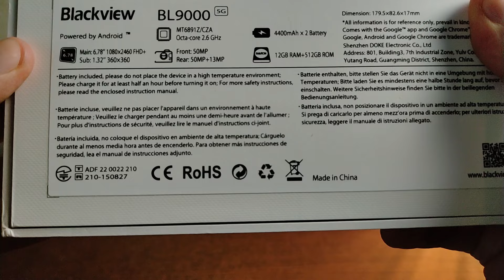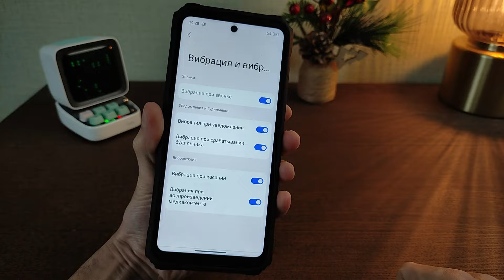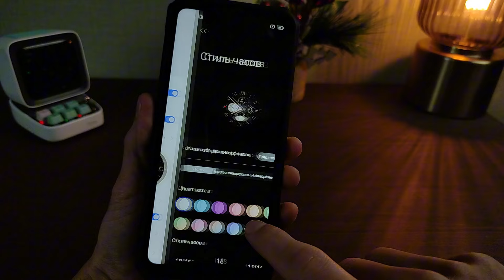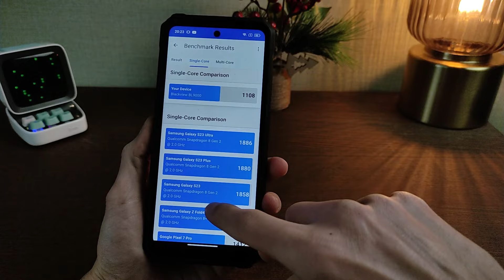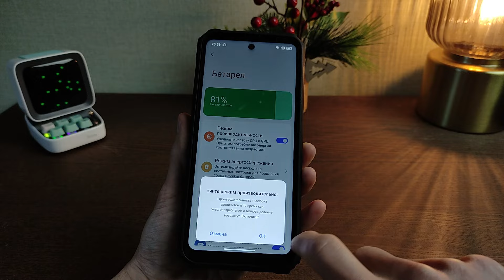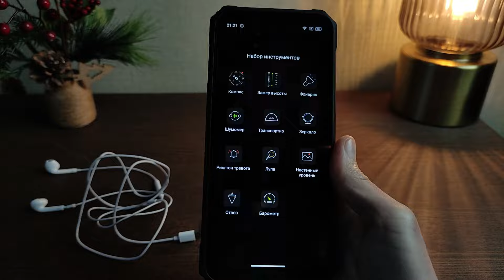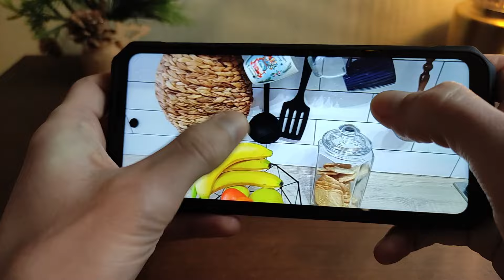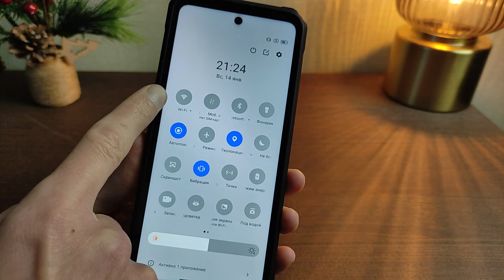ПРОЧНЫЙ ТОП🔥 Blackview BL9000 5G - 2.4K, 120 Гц, Dimensity 8020,12Гб/512 Гб UFS 3.1, 8800мАч -120 Вт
Обзор новинки защищенного смартфона Blackview BL9000
🔖  Выгодное предложение с 17 по 19 января
(Первые 500шт по цене $299.99, и первые 100 заказов - AirBuds 8 в подарок).
🔻Тайм-коды видео:
00:00 Вступление и особенности
00:30 Комплектация
00:58 Эргономика, кнопки, порты
01:48 Тест стерео звука
02:15 Степени защиты
03:23 Второй дисплей
04:04 Производительность
04:41 Тесты
05:45 Дисплей
06:51 Режим в перчатках 2.0
07:07 Фронтальная камера 50 МП, 4K
07:12 Батарея, автономность, зарядка, режимы работы
08:40 ПО
09:24 Игровой тест
09:55 Возможности камеры
10:12 Тесты фото
11:28 Тесты видео
13:03 Дополнения
13:25 Итоги + игротест